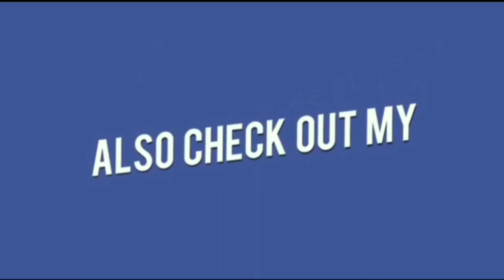News53 | Hyderabad, Royal Enfield Burnt at Busiest Road Of Lakdi Ka Pool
Hyderabad, Royal Enfield Burnt at Busiest Road Of Lakdi Ka Pool.
A Running Bike "Royal Enfield" Caught Fire Suddenly, Later WithIn Few Minutes Bike had Burnt Totally.
Panic Was Created And Traffic Jam On The Road Over The Incident.

Later Local Public has Put Water And Control The Fire, And  No Casualties were Reported In This Incident.
Due To Hot Weather The Mishap Has Happened, Officials Of Police  And Fire Wing Said.